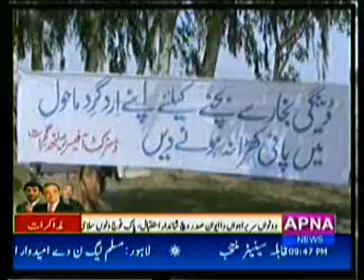sarai alamgir arshad sina report dayngee seminar in TMA sarai alamgir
by arshad sina apna news channel 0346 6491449